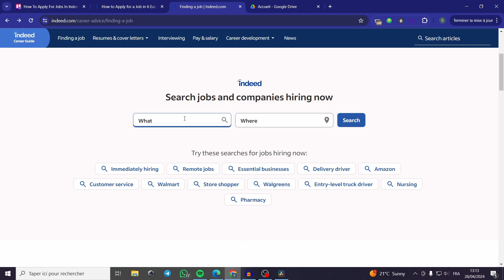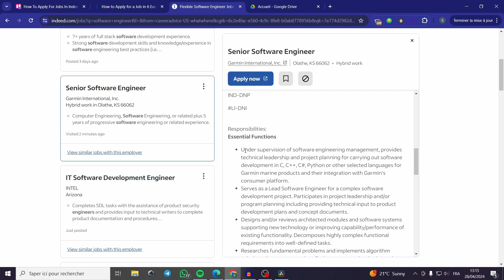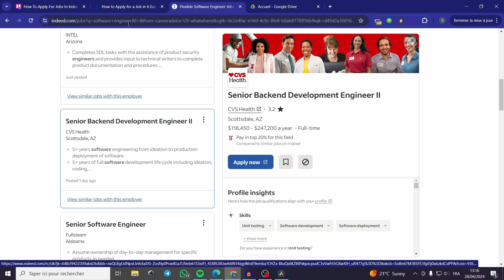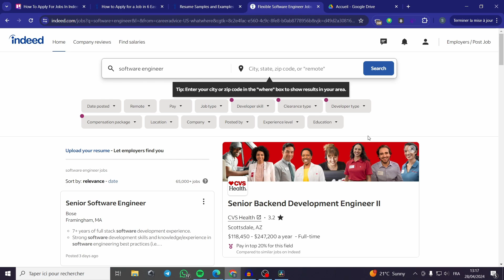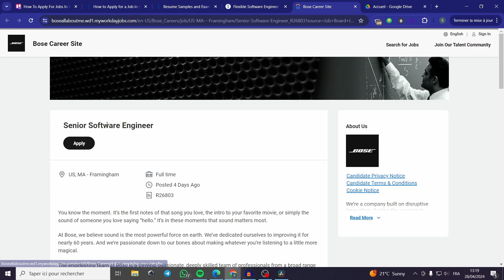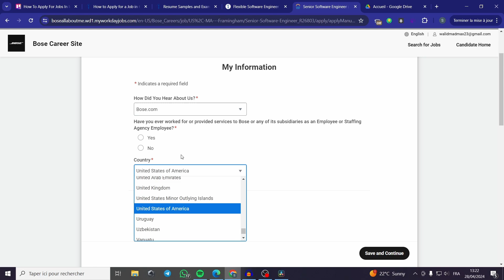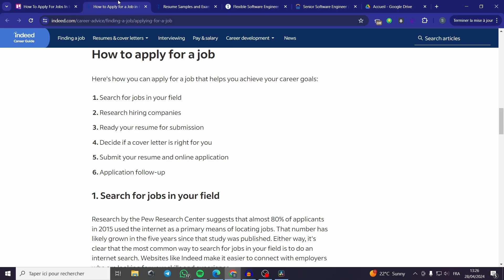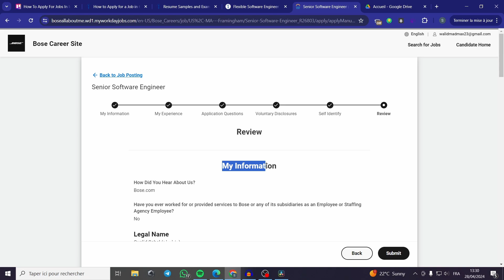How To Apply For Jobs In Indeed.com | Step by Step Tutorial 2025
If you are looking for a video about How To Apply For Jobs In Indeed.com, here it is!